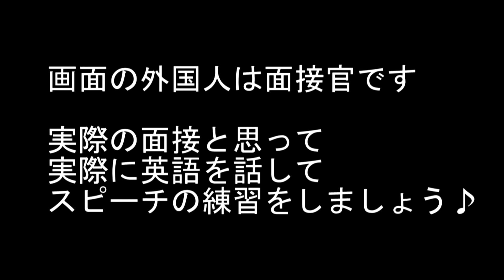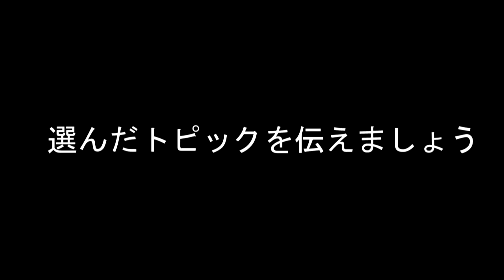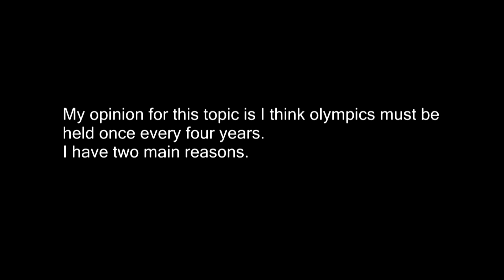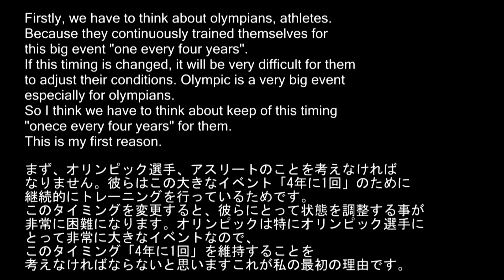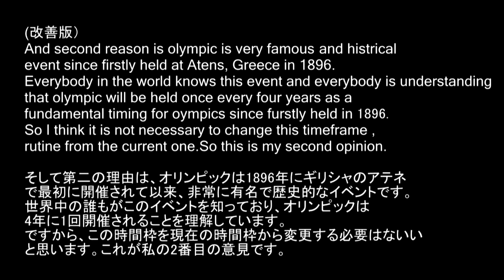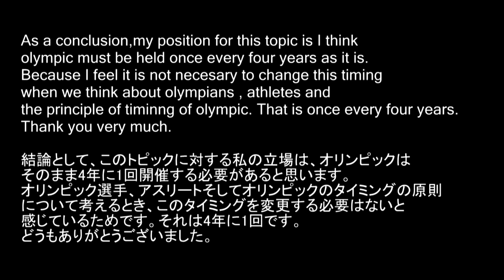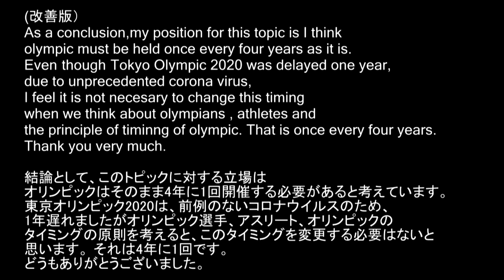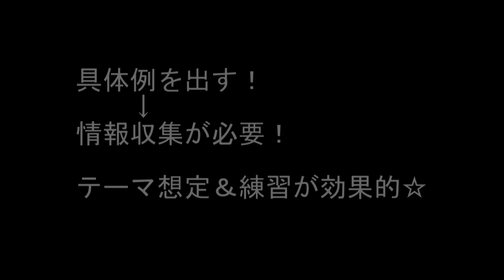英検1級2次試験練習 第10弾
英検1級2次　面接試験合格に向けて面接練習をしています。